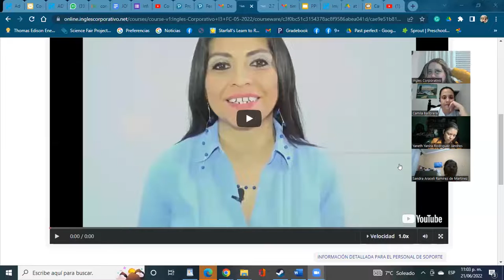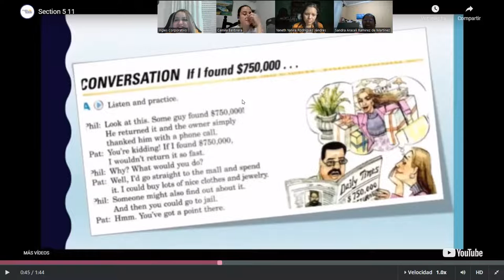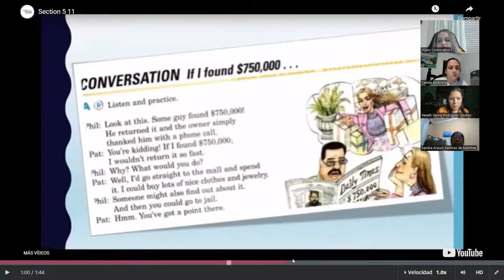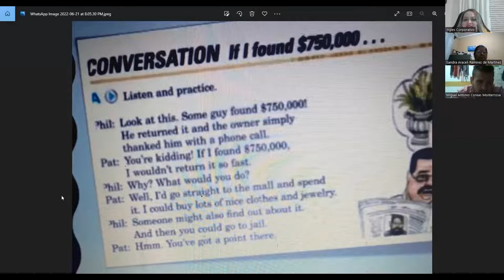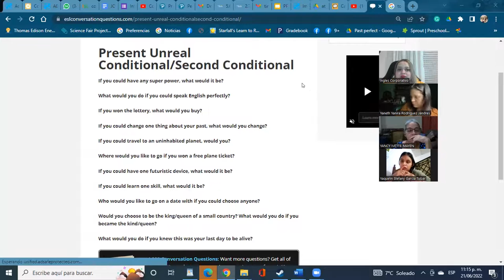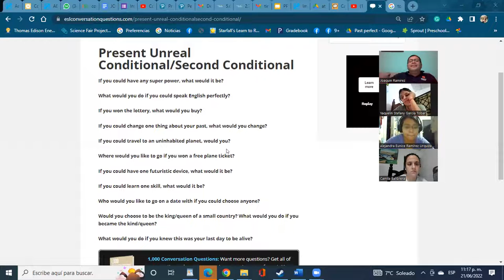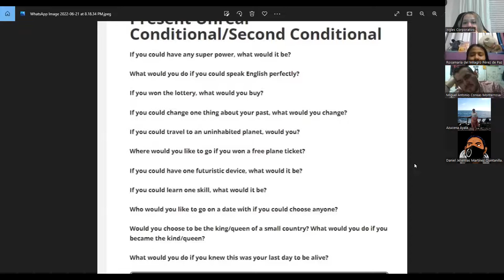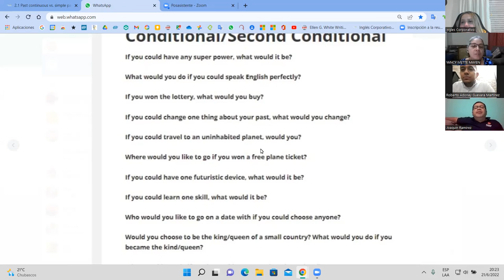Ingles Corporativo-21 de junio - antonyms